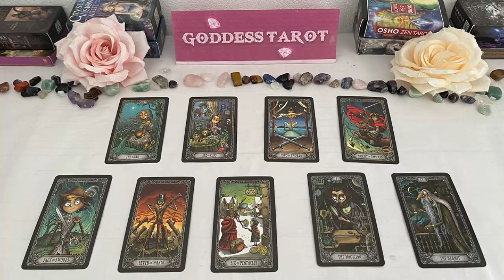TAURUS MAY 2024 - NO ONE Will BELIEVE Who You're Going to BECOME TAURUS MAY TAROT LOVE READING